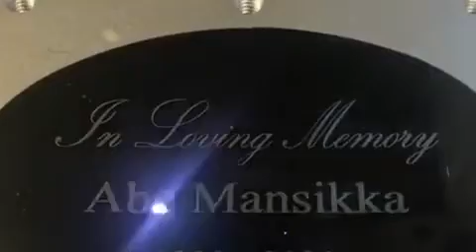Ceramic Engraving | marble engraving, stone engraving, plaques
We laser engrave, laser mark and laser etch on wood materials such as: High Density Fiberboard (MDF), Baltic Birch Plywood, Maple, Oak, Mahogany, Natural and Solid wood, Slabs and many more.

We do custom laser cutting, laser engraving, laser marking, and laser etching. We laser engrave to create images, logos and names on surfaces of cutting boards, paddles, hockey sticks and pucks, base ball pads and bats, cricket pads and bats, Jack knifes and sheaves, clip arts, plaque boards, names and number tags, wallets, photo frames, gift items, axe heads and handles, hammer handles, and much more.

You can send us your drawing in any formats such as: AutoCAD, CorelDraw, Solidworks, illustrators, or any other vector format.

If you don't have a drawing, no problems we can help. Just do a hand sketch, scan and send, then we can do the rest.